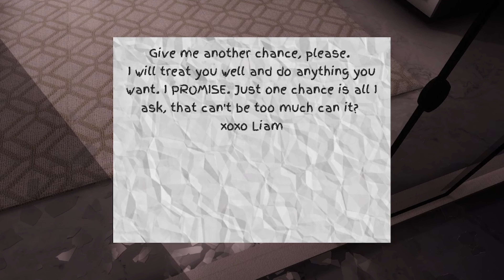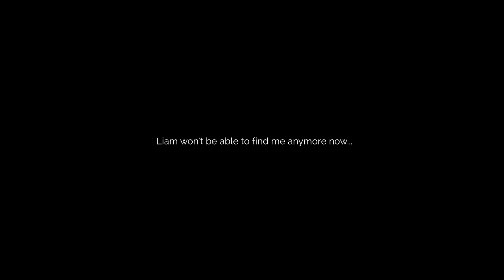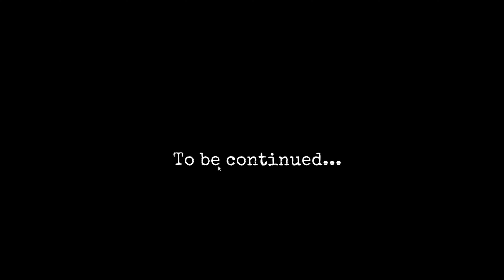My PSYCHO EX is after me...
"The stalked" by Korvinrular.